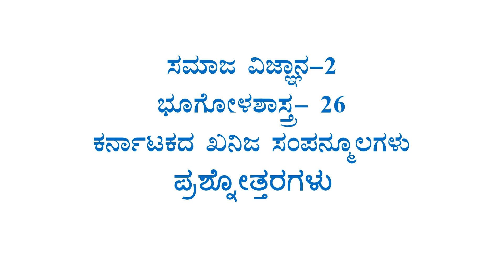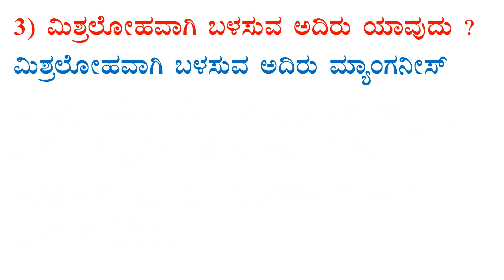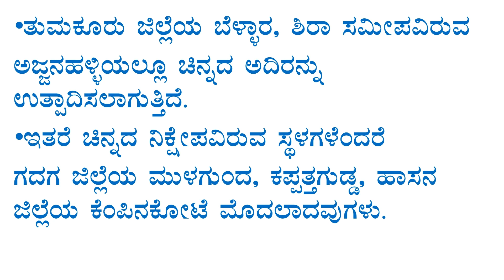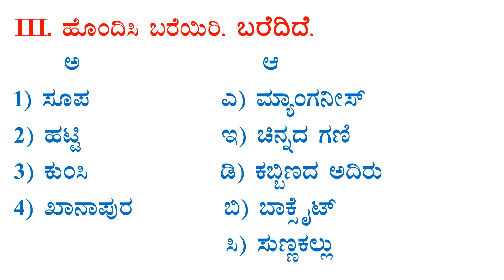9th social science-2 notes chapter 26 ಕರ್ನಾಟಕದ ಖನಿಜ ಸಂಪನ್ಮೂಲಗಳು kannada medium